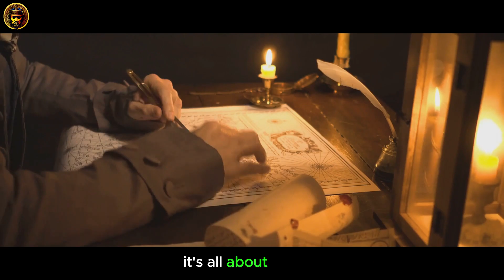Galileo's Gravity Mystery: The Law of Falling Bodies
Dive into the captivating world of Galileo Galilei as we unravel the mysteries behind his groundbreaking discoveries on gravity and the laws governing falling bodies! Join us on this enlightening journey through one of the pivotal moments in the history of science, where Galileo's experiments revolutionized our understanding of the physical universe.

Explore Galileo's ingenious experiments from the Leaning Tower of Pisa, where he defied conventional wisdom and unveiled the fundamental principles of gravity. 🌍⚖️

🔍 Explored Topics:

Galileo Galilei: Discovering the Life and Legacy of the Renaissance Scientist 🌟🔭
Gravity Experiments: Unveiling Galileo's Trials with Falling Bodies and the Law of Free Fall 🌌🔭
Scientific Revolution: Analyzing Galileo's Impact on Shaping Modern Physics and Astronomy 🚀🔬
Legacy and Influence: Understanding Galileo's Enduring Contribution to Scientific Methodology and Thought 💡📜
Join us as we delve into Galileo's gravity mystery, unraveling the laws that govern the motion of falling bodies and celebrating the genius of one of history's greatest scientific minds. Galileo Gravity ScientificRevolution 🌟🔍

OUTLINE:
00:00 The Enigma of Falling Bodies
01:04 Galileo's Daring Experiment
03:13 The Laws of Free Fall and Gravity